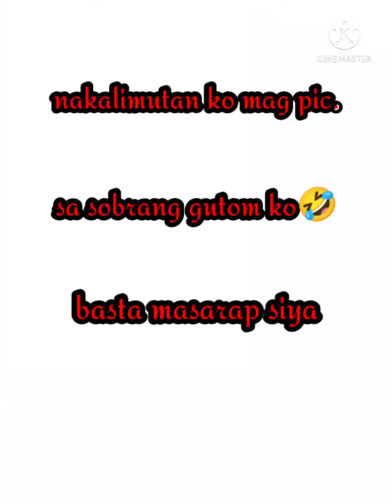creamy chicken pasta with mushroom and broccoli